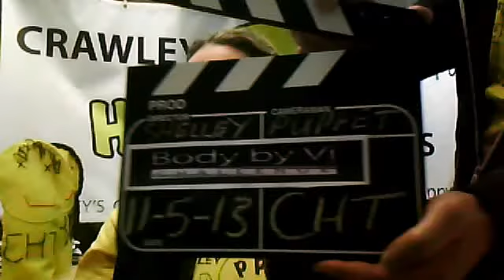Saturday 11th May CHT TV